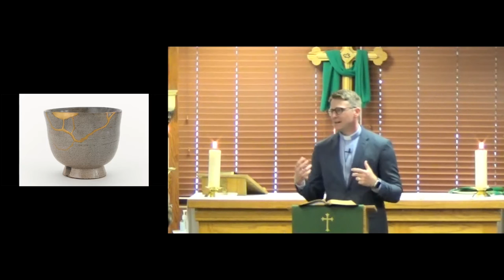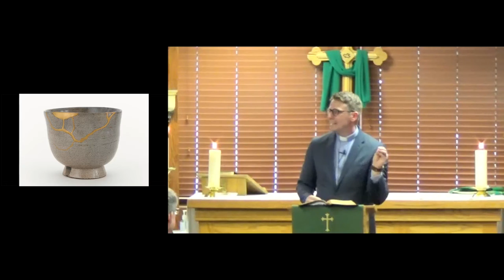Sunday Sermon 18 July 2021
This sermon was delivered by Pastor Chris Stroup on Sunday, July 18, 2021.